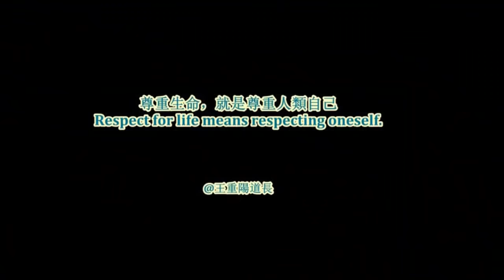【老虎VS獅子】動物園裏一只獅子與一只老虎發生爭鬥【tiger vs lion】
【老虎VS獅子】動物園裏一頭獅子與一頭老虎發生爭鬥【tiger vs lion】 A lion fights with a tiger in the zoo